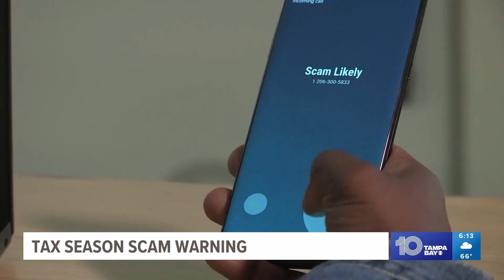Here are common scams to look out for before the tax filing deadline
Last year, the IRS received more than 294,000 identity theft complaints.